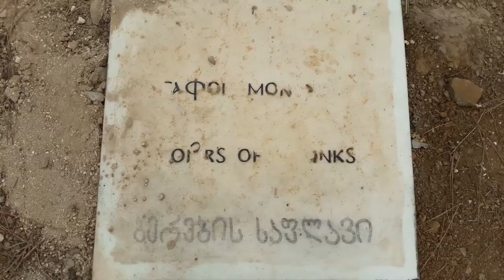Samsung Galaxy A3 (2016)